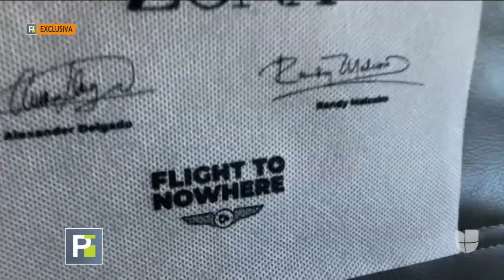Exclusiva: Gente de Zona viaja por República Dominicana, pero "sin destino"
Así fue el vuelo con medidas de seguridad para evitar contagios de coronavirus. Los nominados a Premio Lo Nuestro nos confirmaron que asistirán al evento programado para el 18 de febrero.